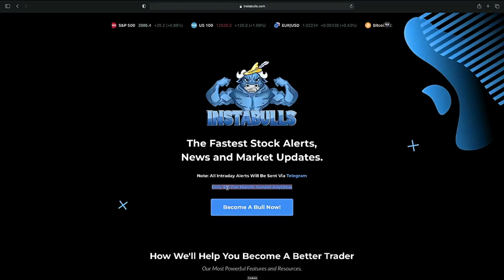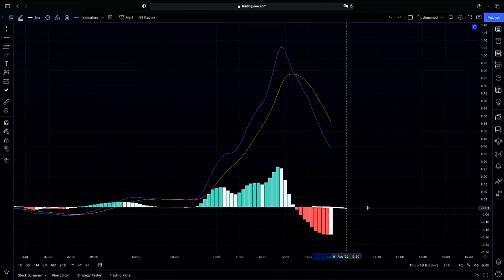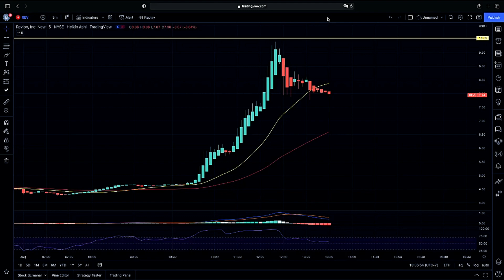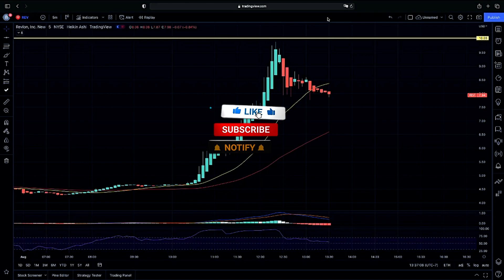𝐑𝐄𝐕 𝐂𝐇𝐀𝐑𝐓 𝐔𝐏𝐃𝐀𝐓𝐄 | Major Breakout | REV Stock Chart Technical Analysis Update 🔥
Ticker in this video: $REV